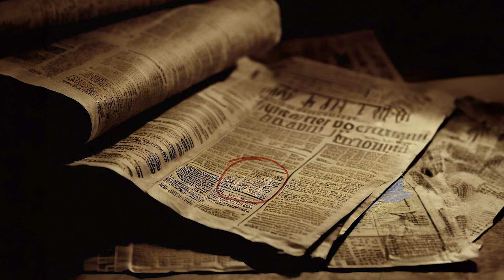The Dark Tale of "The Angel Maker": Dagmar Overby, Danish Serial Killer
Step into the chilling world of Dagmar Johanne Amalie Overby, the notorious Danish serial killer known as "Englemagersken" or "The Angel Maker." In this gripping true crime story, we delve into the life and crimes of Dagmar Overby, who sent shockwaves through Denmark in the early 20th century.

Born in April 1887, Overby's sinister path took her on a murderous spree, resulting in her conviction for the murder of nine innocent children. Join us as we explore the chronological order of events surrounding her crimes, from her manipulation of newspaper advertisements to gain access to vulnerable adoptive children, to the horrific methods she employed to extinguish their lives.